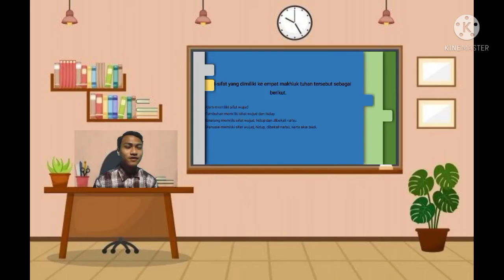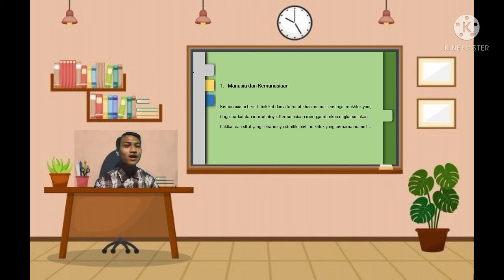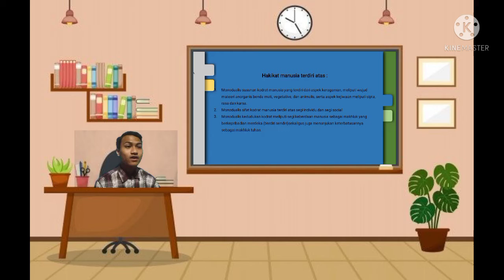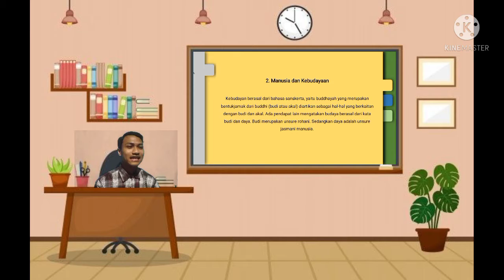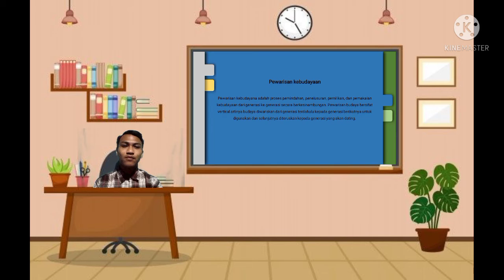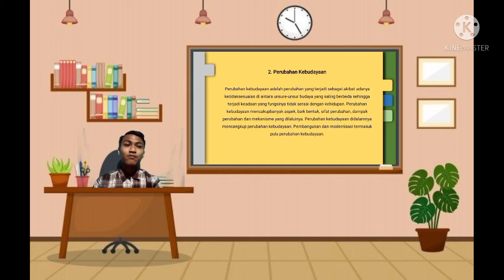Manusia sebagai makhluk budaya - UTS Kuliah TIK PAI C-2 STAI Pati 2021 - M. Rizal Muttaqin